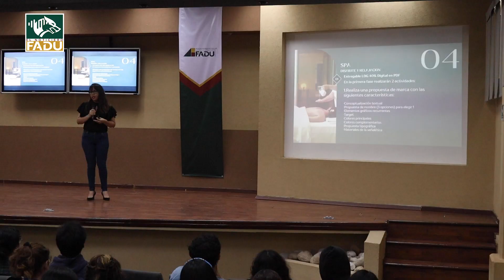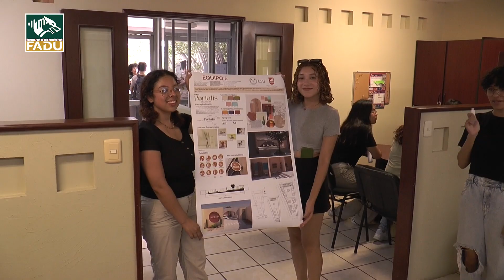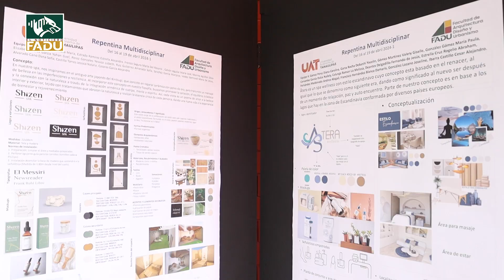Repentina Multidisciplinar de Diseño y Interiores 2024 - 1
Con la participación de decenas de estudiantes,  la Facultad de Arquitectura, Diseño y Urbanismo (FADU) de la Universidad Autónoma de Tamaulipas (UAT), llevó a cabo la repentina de las carreras de Diseño Gráfico y Arquitectura de Interiores y Habitabilidad el cual dio inicio el pasado 16 de abril al 19 de abril del 2024.

Tan GRANDE como quieras ser, ser FADU, sé UAT.